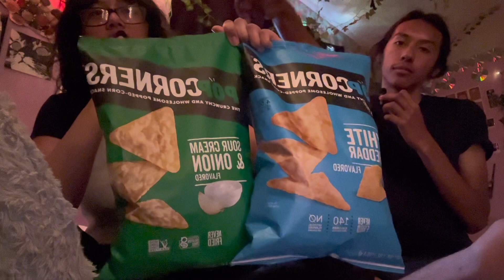TRYING POPCORNERS 🍿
we totally didn’t start filming this in april